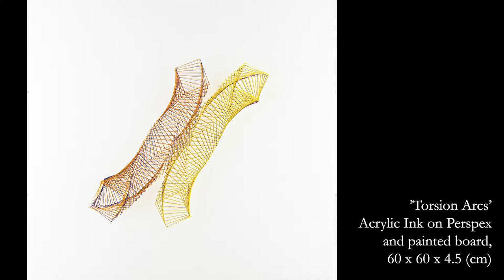Artist spotlight - Steve Evans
Artist Spotlight is a series of clips showcasing different artists Okk Arts is working with. These video clips emphasise the importance of the artist behind the artworks they create. What are their motivations, inspirations and how they want their audience to perceive their artwork.